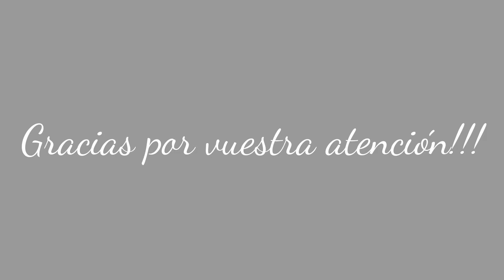Vela Crucero ORC PRUEBA AUTONOMICA NIVEL 2 g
CN Santa Pola